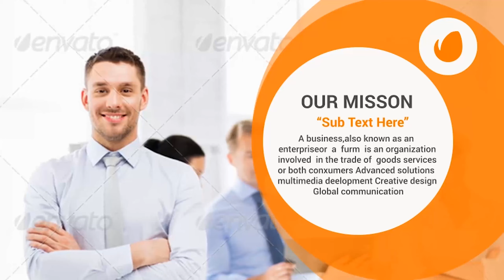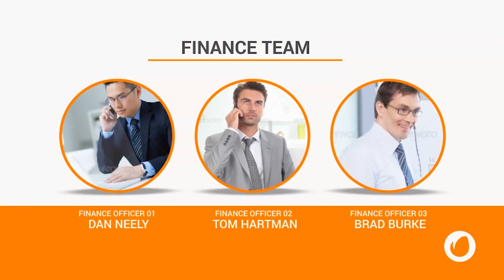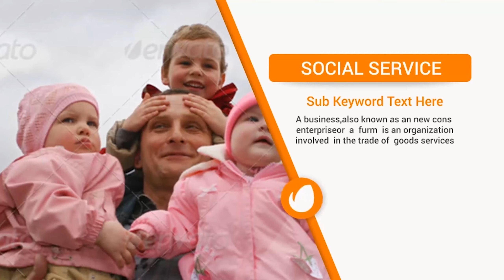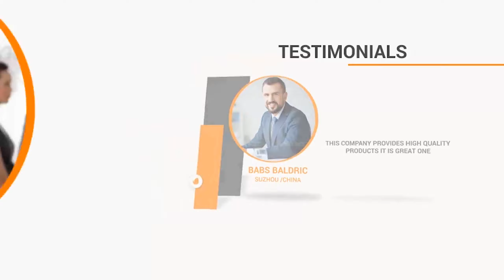Complete Corporate Pack | After Effects Project Files - Videohive template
FEATURES After Effects cs4CS5.5,CS6 Compatible Requires Plugins: No Video Tutorial One Click Color Change Image and Music used in the preview is not included easy to customize Free Font Downlad Here ROBOTO CREDITS Music track Inspiring Corporate Pack Vol.1 IMAGES USED IN PROJECT 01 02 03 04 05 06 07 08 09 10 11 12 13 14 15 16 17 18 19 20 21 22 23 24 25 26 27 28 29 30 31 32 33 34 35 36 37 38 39 MY OTHER CORPORATE PACKS